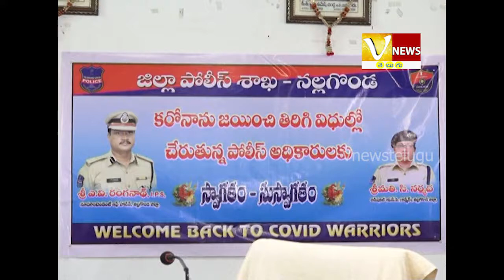Nalgonda SP Press Meet on Covid-19 || Vnews